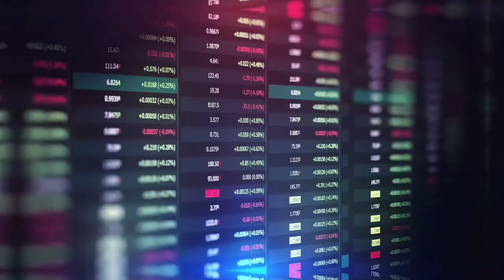Como o preço do petróleo impacta as empresas listadas e o seu bolso | Novatas na Bolsa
Guilherme Grumser, Sócio Diretor & Banker de O&G | GENIAL
Rafael Procaci da Cunha, CFO | PETRORECONCAVO
Eduardo de Toledo, CFO | OCEANPACT